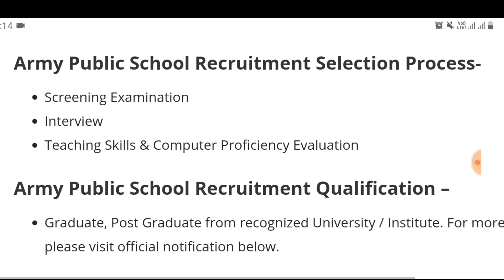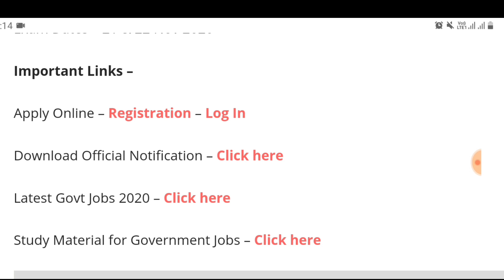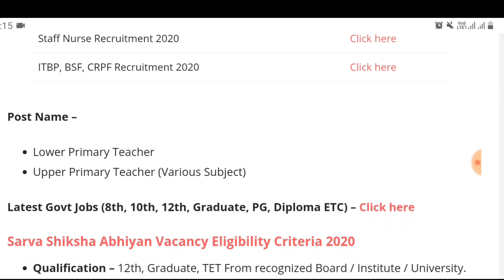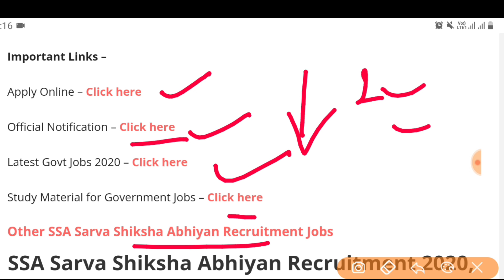Sarva Shiksha Abhiyan (SSA)Teachers Recruitment 2020-21 apply Online|Govt Jobs October 2020|Oct 2020